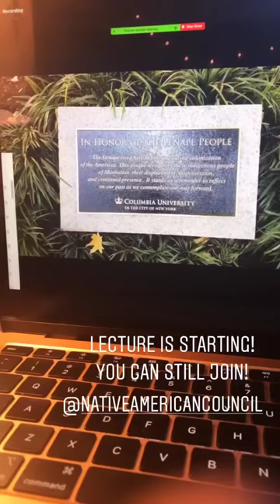Indigenous Peoples' Day 2020 | Columbia Admissions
Kianna (CC '23) is a sophomore in Columbia College (CC). In her takeover for Indigenous Peoples' Day 2020, she'll introduce you to members of the Native American Council at Columbia, events in honor of Indigenous Peoples' Day and advocacy on campus.